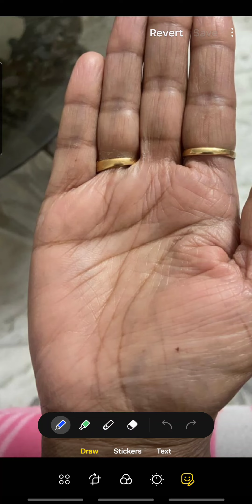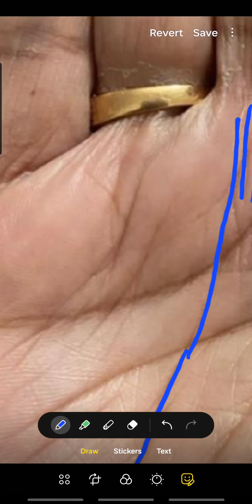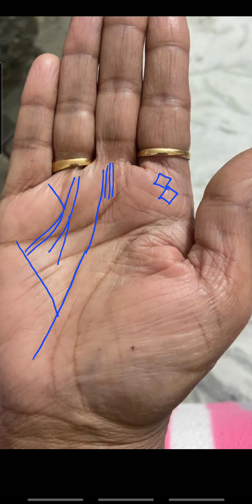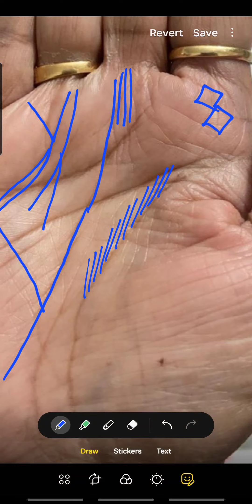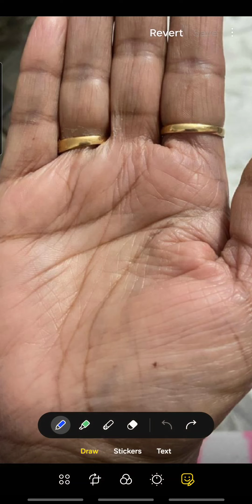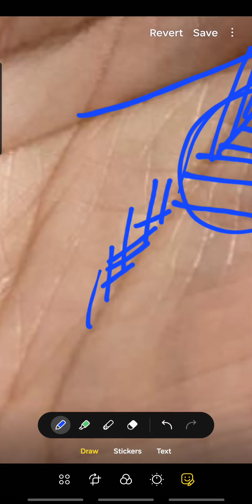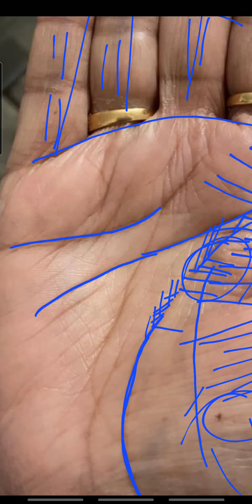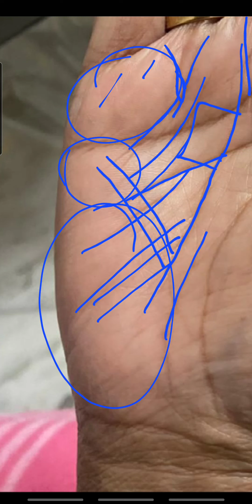ऐसा योग हो तो Class -1 officer बनना तय है ।। Square sign palmistry ll